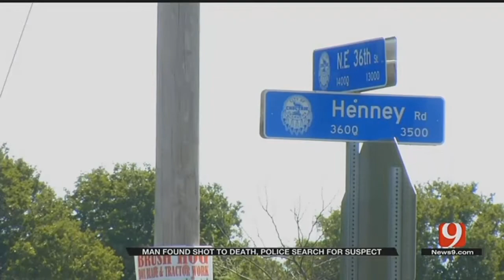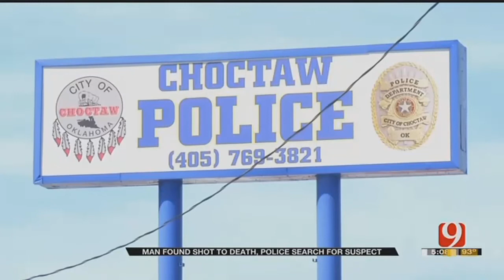Choctaw Police Investigate Homicide After Body Found In Road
ᐸpᐳPolice in Choctaw are investigating after a man was found shot to death on the side of a road Monday night.ᐸ/pᐳ  ᐸpᐳᐸ/pᐳ